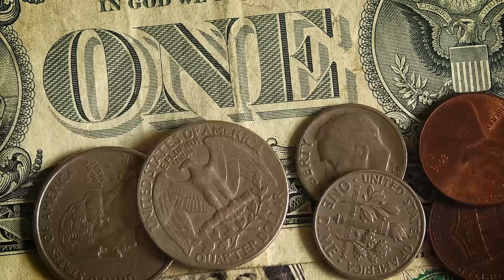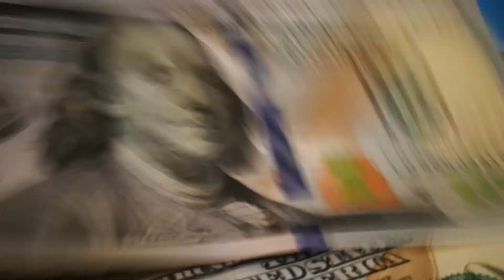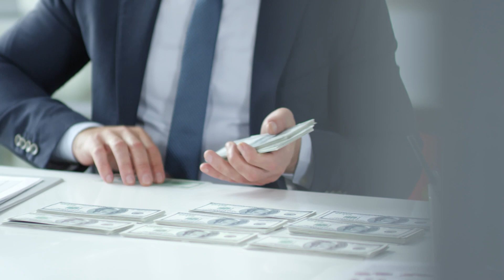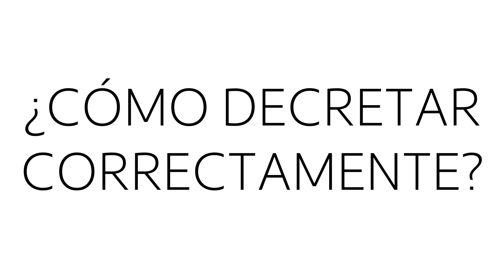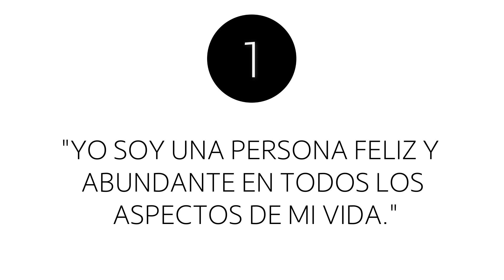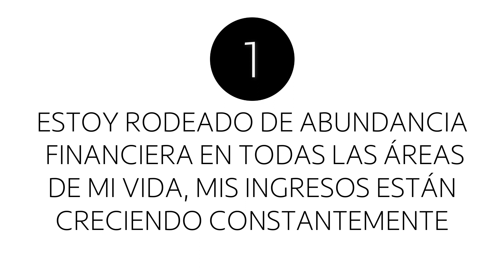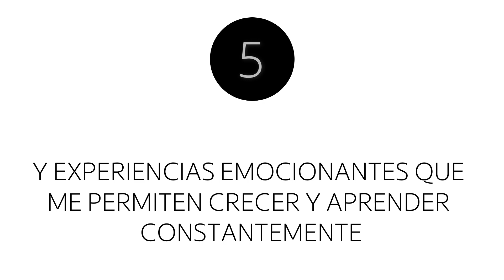🤑 Aprende a MANIFESTAR TUS DESEOS con Estos 5 Decretos Poderosos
En este video descubrirás cómo manifestar dinero sin necesidad de tener dinero, utilizando el poder de los decretos.
Aprende técnicas efectivas para atraer abundancia y prosperidad a tu vida. ¡No te lo pierdas!

0:00 Introducción
1:08 ¿Qué es un Decreto?
2:18 ¿Cómo Funcionan Los Decretos?
4:04 ¿Cómo Decretar Correctamente?
5:39 Ejemplos de Decretos
7:30 Decretos para Atraer el Amor
8:05 Decretos para Atraer la Salud
8:45 Conclusión
🔴 URGENTE: Quizás NO veas mis NUEVOS videos A MENOS QUE
🔔 ACTIVES LAS NOTIFICACIONES 🔔